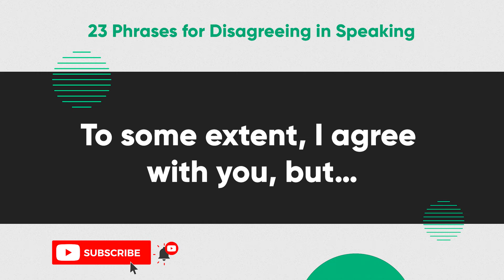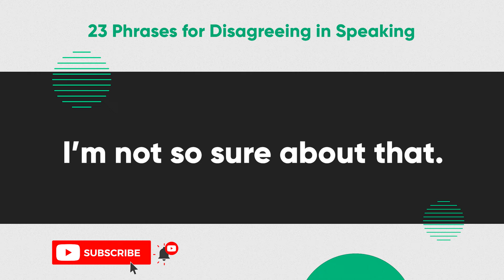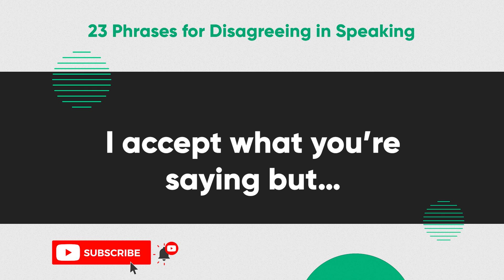Top Phrases for Disagreeing in Speaking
That’s partly true, but …
I see your point, but…
Well, you could be right.
Yes, OK, but perhaps.
I don’t think so.
I beg to differ.
To some extent, I agree with you, but…
It sounds interesting, but…
That’s true, but…
Me too, but…
I’m afraid I don’t agree.
I’m not so sure about that.
It is not as simple as it seems.
That’s not how I see it.
Not necessarily.
Yes, but…
On the contrary.
No way!
I totally disagree.
That seems obvious, but…
I accept what you’re saying but…
It is only partly true that…